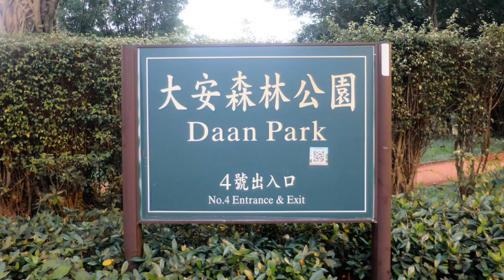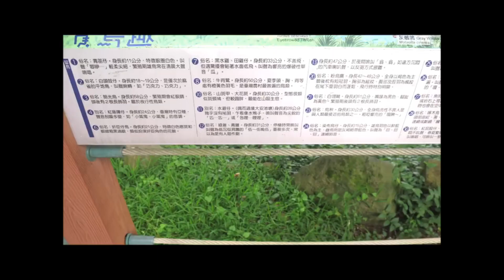北市 大安森林公園 周日午後 An Afternoon at Dann Park Taipei